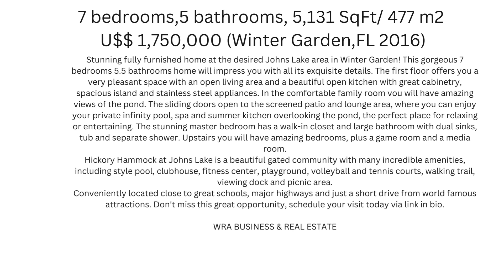Gorgeous home in Winter Garden, Florida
7 bedrooms, 5 bathrooms, 5,131 SqFt/ 477 m2
US$ 1,750,000 ( Winter Garden, FL 2016 )

Stunning fully furnished home at the desired Johns Lake area in Winter Garden! This gorgeous 7 bedrooms 5.5 bathrooms home will impress you with all its exquisite details. The first floor offers you a very pleasant space with an open living area and a beautiful open kitchen with great cabinetry, spacious island and stainless steel appliances. In the comfortable family room vou will have amazing views of the pond. The sliding doors open to the screened patio and lounge area, where you can enjoy your private infinity pool, spa and summer kitchen overlooking the pond, the perfect place for relaxing or entertaining. The stunning master bedroom has a walk-in closet and large bathroom with dual sinks, tub and separate shower. Upstairs you will have amazing bedrooms, plus a game room and a media room.
Hickory Hammock at Johns Lake is a beautiful gated community with many incredible amenities, including resort style pool, clubhouse, fitness center, playground, volleyball and tennis courts, walking trail, viewing dock and picnic area.
Conveniently located close to great schools, major highways and just a short drive from world famous attractions.

WRA BUSINESS & REAL ESTATE

Florida Real Estate.Mike Wald/Francisco Zangerolame